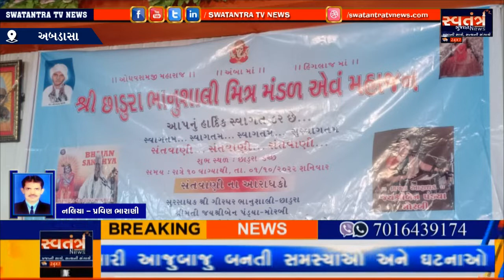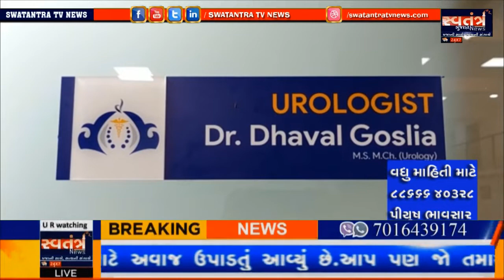ABDASA || છાડુરા ગામે ભાનુશાલી મહાજન એવમ મિત્ર મંડળ દ્વારા ભવ્ય સંતવાણી યોજાઇ | SWATANTRA TV NEWS